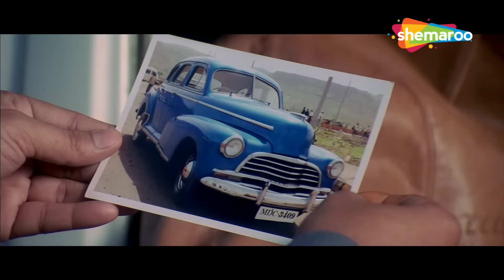तुम दोनों पागल हो चुके हो | Dhamaal - Part 2 | Arshad Warsi, Riteish Deshmukh, Ashish Chaudhary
रॉय, मानव, आदित्य और बोमन नाम के चार आलसी दोस्त गोवा में छिपे खजाने को खोजने के लिए दौड़ लगाते हैं। हालाँकि, इंस्पेक्टर कबीर जल्द ही उनकी योजना के बारे में जान जाते हैं और अपनी राह पर निकल पड़ते हैं।

Four lazy friends named Roy, Manav, Aditya and Boman venture out on a race to find a hidden treasure in Goa. However, Inspector Kabir soon learns about their plan and sets out on their trail.

Movie Name - Dhamaal (2007) धमाल
Star Cast - Arshad Warsi, Jaaved Jaffrey, Sanjay Dutt, Riteish Deshmukh, Ashish Chaudhary, Prem Chopra, Sanjay Mishra, Asrani, Vijay Raaz